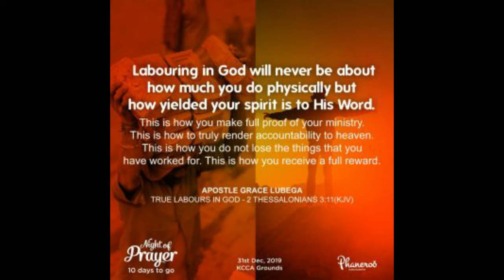The Blessing Of Godly Labour